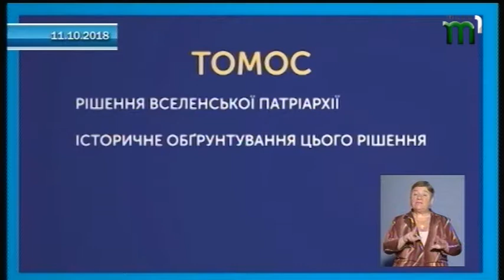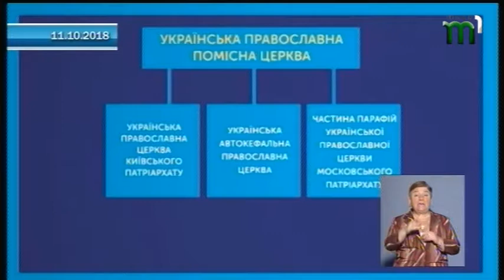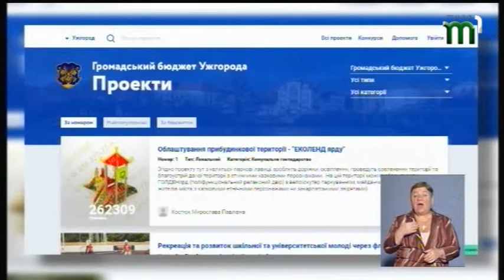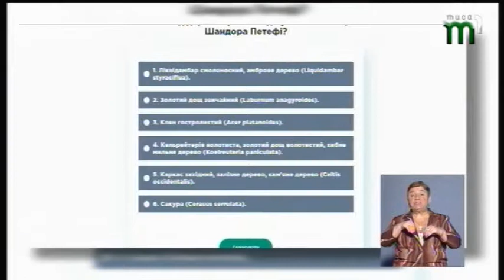12.10.2018. Новини. 13.30.